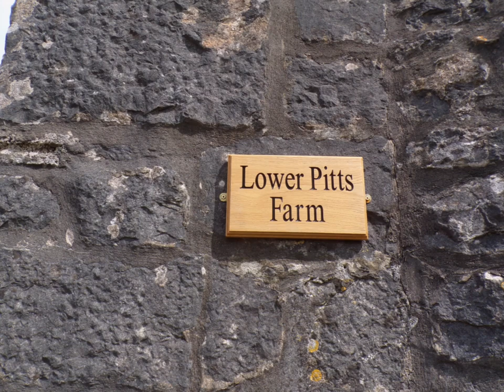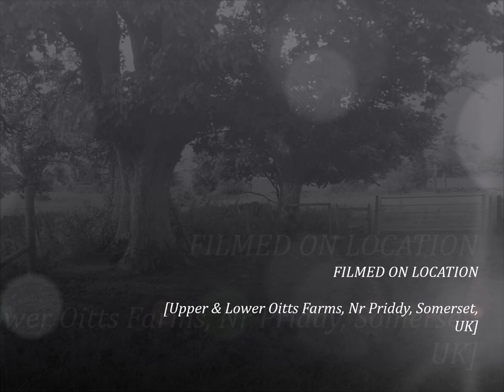Priddy & Ebbor Gorge Circular Hike, Part IX ,'A Quiet Meander' by Sheila, July 11th 2024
After leaving Durston Drove I turn into another quiet track leading to Lower Pitts Farm.A track that runs parallel to the route I took several hours earlier while on route to Ebbor Gorge--Located just across a large field...Later  I walk along another old track called East Water Drove--passing thru a small hamlet of cottages and a farm and a place where the pot- holers meet. A place of several swallets and pot holes and entrances to a large network of underground passages linked to Cheddar Gorge caving system. I just love these old droves aware that many individuals over many  many years have walked here and enjoyed the peace and beauty.